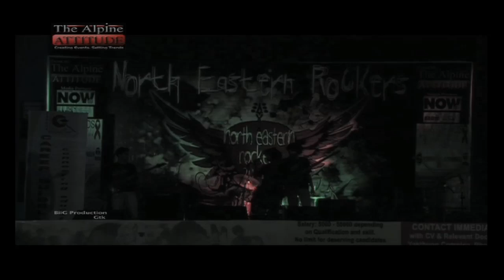North Eastern Rockers 2011 (What Escapes Me - Section66 Part5)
What Escapes Me performing LIVE at North Eastern Rockers - 2011. They truly have a great sound and it's even better to see them LIVE. They are a pure LIVE act... The Alpine Attitude Events. for more videos and events please visit our facebook